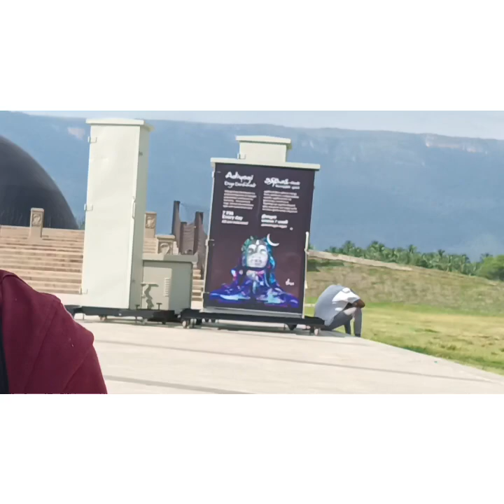Naga Pratishtha Banglore My Experiences (Part 1)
Naga Pratishtha by Sadhguru at Isha Yoga Centre  Bengaluru